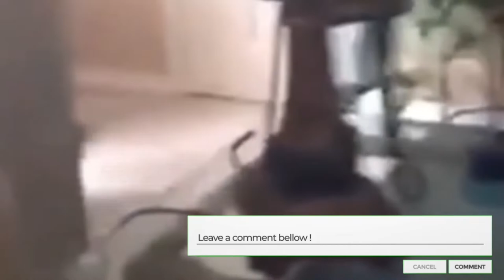Funniest Cat And Dogs 😂 Funny Animal Videos 2022 #36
funniest Cat and dog
funniest Cat And dog part 1
funniest Cat and dog videos 2022
funniest cat and dogs videos
funniest Cat and dog videos best funny animal videos 2021